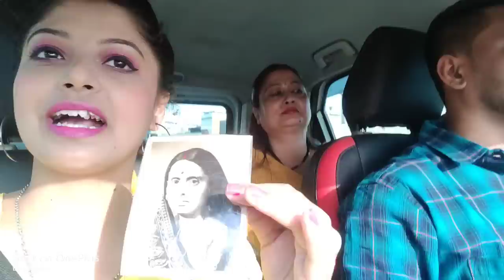জীবনে সবচেয়ে বড় ইচ্ছা পূরণ 🤩 যা স্বপ্নে ভাবিনি 🥺 Special Day 😇Ariyoshi l Vlogs l 2022 l